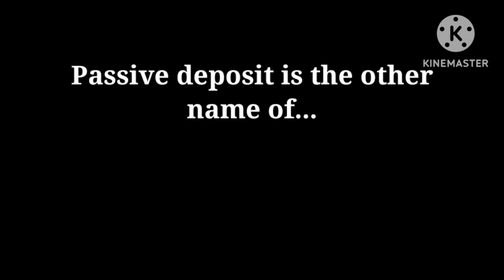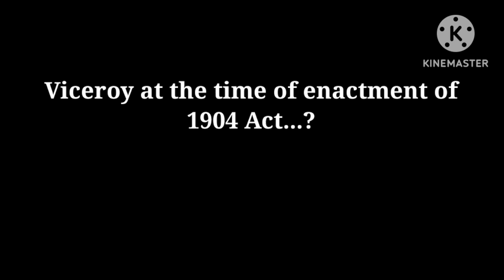CSEB Exam preparation